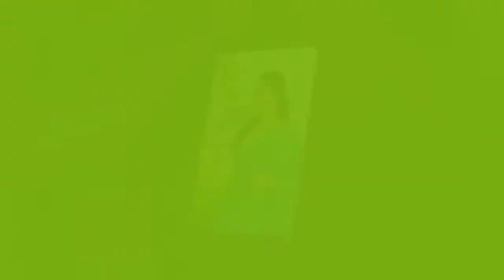kavya memory card hidden |police raid on lakshya|Dileep|actress attack|pulsar suni